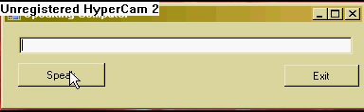Speaking Computer Progam I made.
Here is a cool Speaking computer program i made with VB 08. A lot of people know how to make it. I will post a Tutorial on how to make one later.